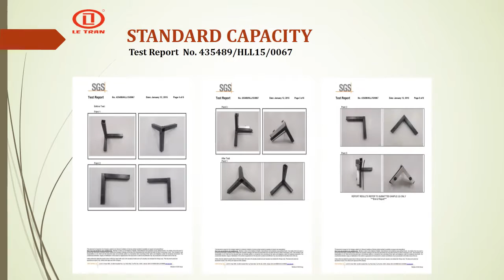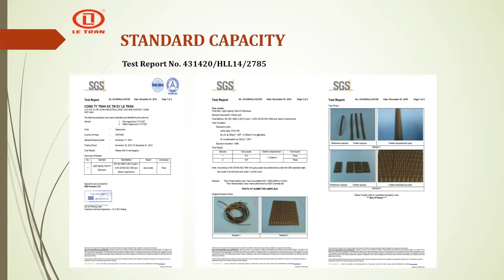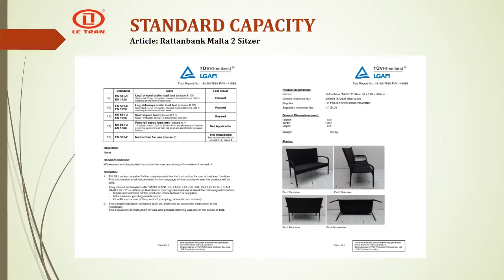outdoor wicker furniture houston LetranFurniture